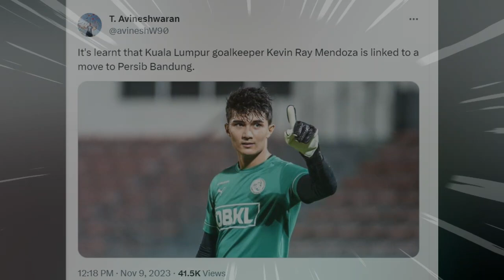NGERI❗2 ASING OUT, TRANSFER PENUH KEJUTAN❗TOP 3 KABAR PERSIB TERBARU HARI INI, SABTU 11/11/2023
✍️ TRANSFER PENUH KEJUTAN !! TOP 3 KABAR PERSIB TERBARU HARI INI, SABTU 11 NOVEMBER 2023

REFERENSI BERITA:

okebola,CNN,DETIKSPORT,OFFICIALPERSIB,OKEZONE,PERSIBCOID,BOLASPORT,TRIBUNJABAR,BOLA,GOAL,AYOBANDUNG
Republika, Simamaung

✍️INFO PERSIB:
Nama Lengkap : Persatuan Sepak Bola Indonesia Bandung
Julukan tim : Maung Bandung, Pangeran Biru
Stadion Kandang : Gelora Bandung Lautan Api
Kapasitas Stadion : 38,000
Lokasi Klub : Bandung
Didirikan : 1933
Liga : Liga 1 Indonesia 2023–2024

🔹Persib Bandung 2023–2024:
🔹No Posisi Nama Pemain:
-1 GK [Indonesia] Fitrul Dwi Rustapa
-2 DF [Belanda] Nick Kuipers
-4 DF [Indonesia] Putu Gede
-5 DF [Indonesia] Kakang Rudianto
-6 MF [Indonesia] Robi Darwis
-7 MF [Indonesia] Beckham Putra
-8 MF [Indonesia] Abdul Aziz
-9 FW [Indonesia] Ezra Walian
-11 MF [Indonesia] Dedi Kusnandar
-13 MF [Indonesia] Febri Hariyadi
-14 GK [Indonesia] Teja Paku Alam
-16 DF [Indonesia] Achmad Jufriyanto
-17 GK [Indonesia] Sheva Sangga
-18 MF [Indonesia] Ferdiansyah
-19 FW [Brasil] David da Silva
-20 DF [Indonesia] Eriyanto
-21 FW [Indonesia] Frets Butuan
-22 DF [Spanyol] Alberto Rodríguez
-23 MF [Indonesia] Marc Klok
-26 GK [Indonesia] Satrio Azhar
-27 DF [Indonesia] Zalnando
-32 DF [Indonesia] Victor Igbonefo
-34 GK [Indonesia] Reky Rahayu
-53 MF [Indonesia] Rachmat Irianto
-56 DF [Indonesia] Rezaldi Hehanusa
-66 DF [Filipina] Daisuke Sato
-70 MF [Indonesia] Arsan Makarin
-77 FW [Brasil] Ciro Alves
-96 MF [Indonesia] Ryan Kurnia
-97 DF [Indonesia] Edo Febriansah
-99 FW [Indonesia] Ridwan Ansori